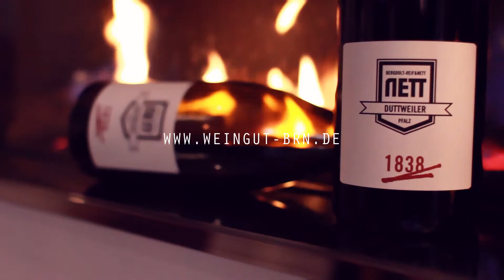Weingut Nett | Rotwein 1838 | By MARSALL.